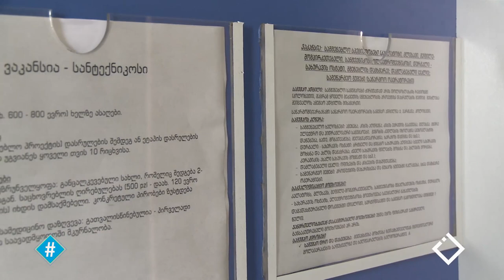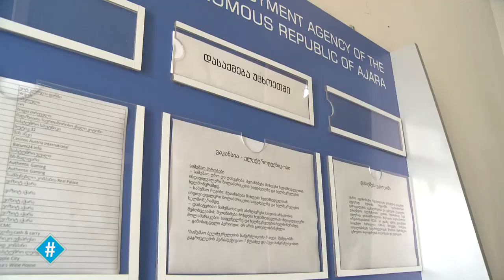ლეგალური დასაქმება უცხოეთში / ასოცირების ვალდებულება / ჯაბა ბერიძე / ჰეშთეგი / Hashtag